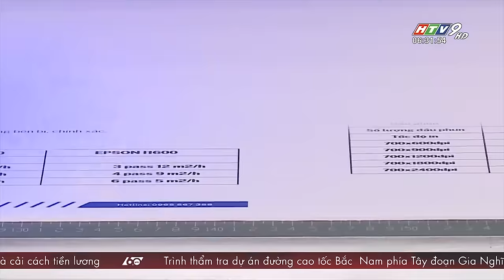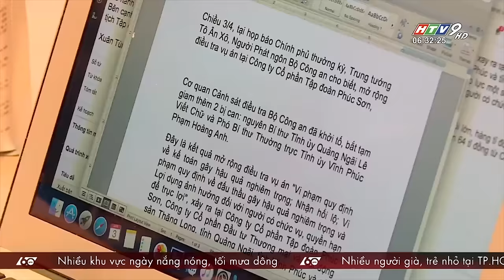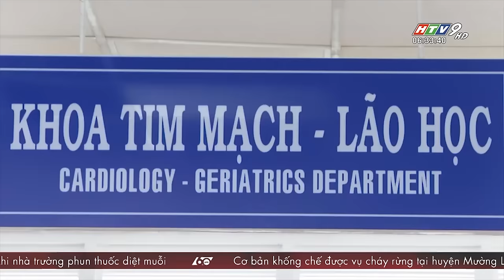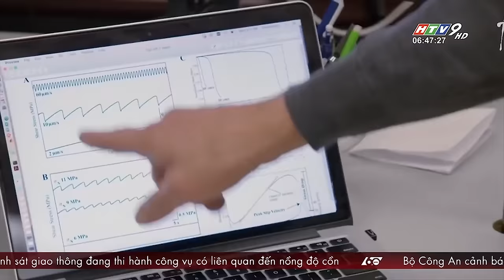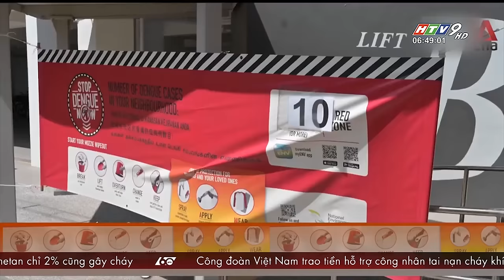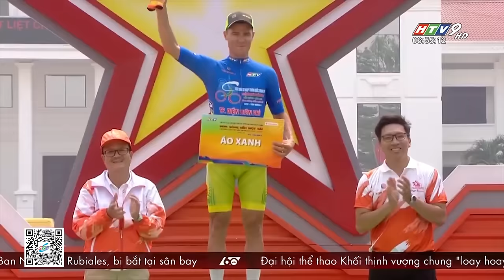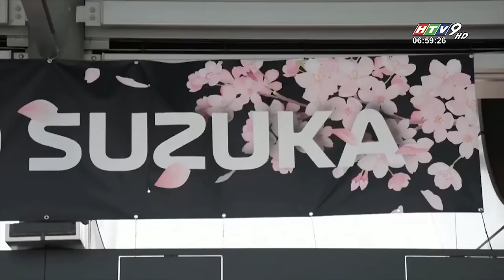60 Giây Sáng - Ngày 04/04/2024 - HTV Tin Tức Mới Nhất 2024